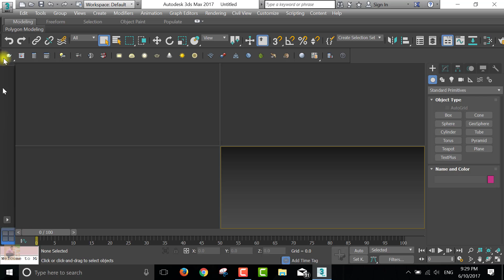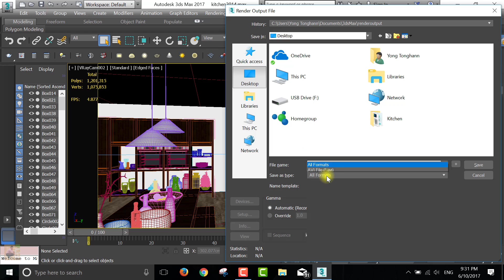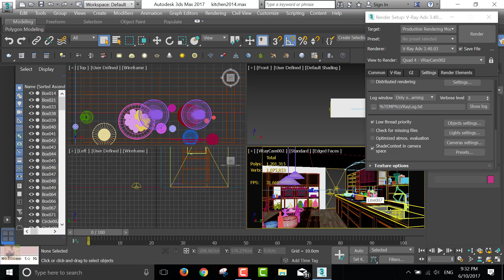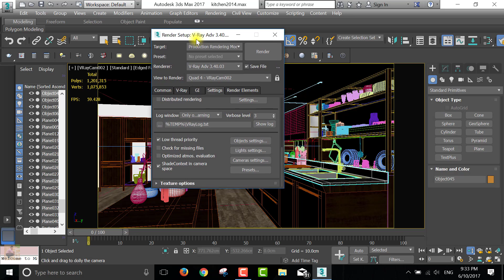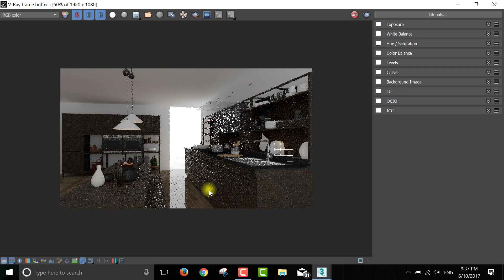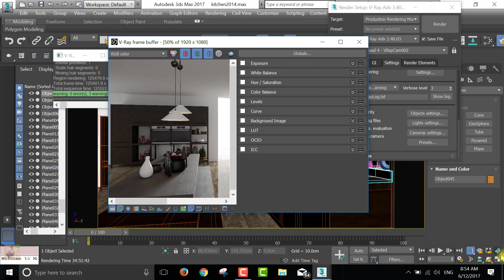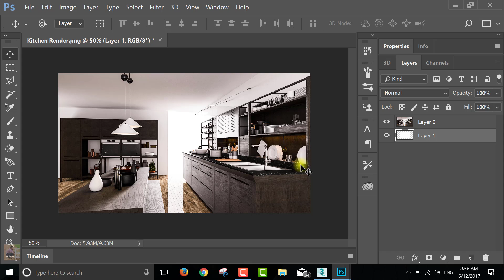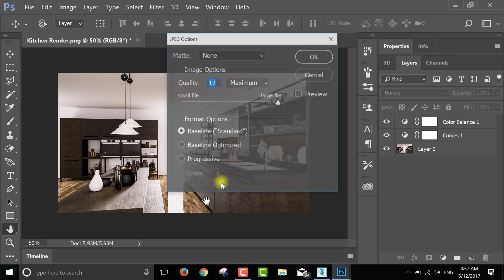3ds max render - 3ds max vray render - vray settings - Interior rendering with vray 3.4 for 3ds max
vray 3.4 3ds max tutorial: Interior rendering using vray 3.40.03 for 3ds max 2017 for interior image.